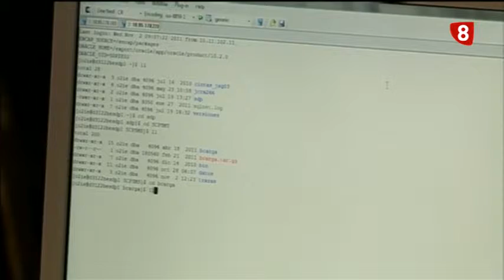Titulares Noticias 8 Valladolid. Edición de Noche. Miércoles 1-4-14